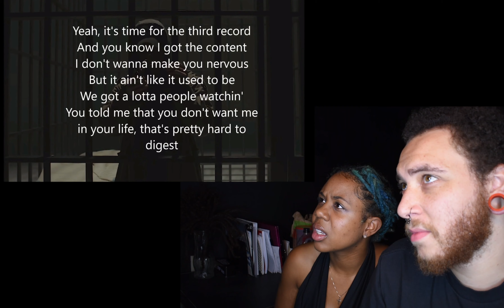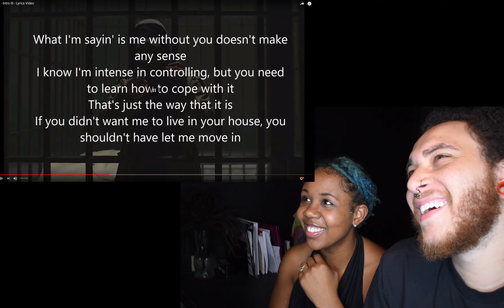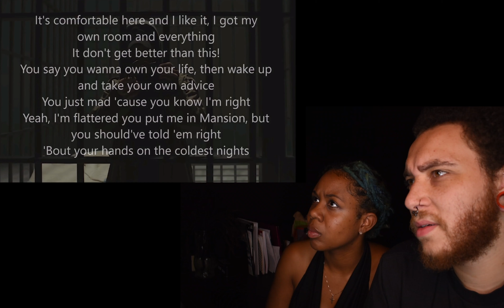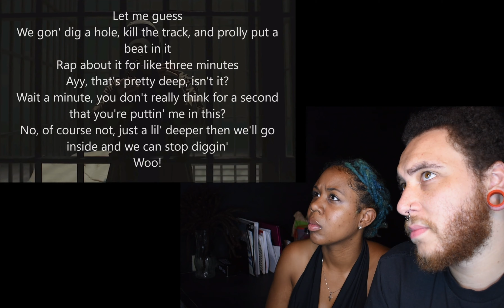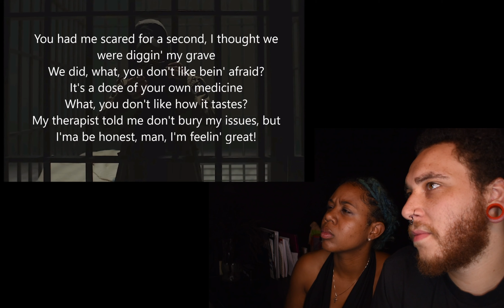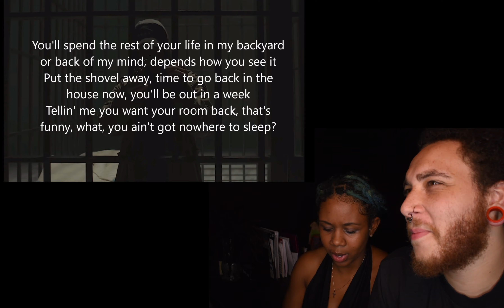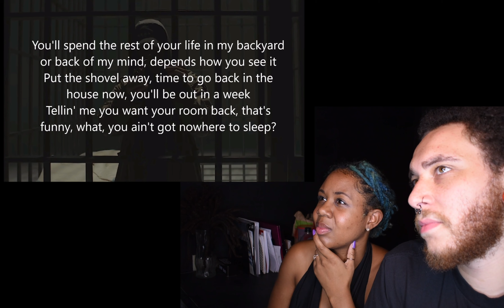Husband and Wife REACT TO NF - INTRO 3 ‼️[ REACTION ]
Wow , we could NOT stop talking about this 🔥😩❗️